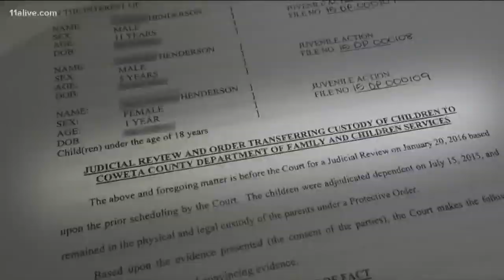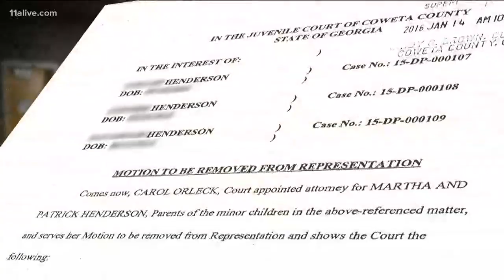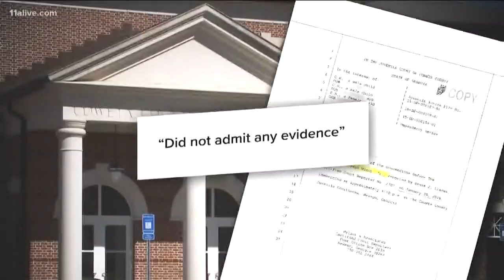Fugitive Family: Couple flees Georgia to keep their children after ruling by juvenile judge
Patrick and Martha Henderson say when a Coweta County juvenile court judge ordered the temporary removal of their children, their first instinct wasn’t to fight - but to run.